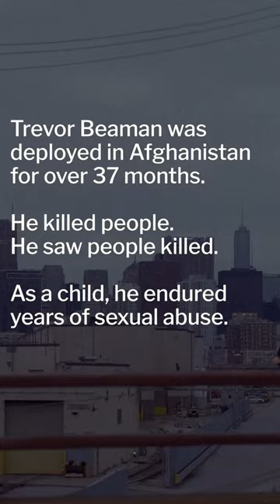Trevor Beaman, Soldier, Survivor of PTSD / PTSI, now Advocate | Story from The Invisible Machine | 1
Watch/listen to part of a story — of struggle and survival, from Special Forces officer Trevor Beaman — in this video produced by @StellaTraumaCare

Trevor is a survivor of severe post-traumatic stress. His journey to a remarkable recovery began several years ago, after successful treatment via Dual Sympathetic Reset (DSR), the advanced form of Stellate Ganglion Block (SGB), by Dr. Eugene Lipov — who pioneered of both protocols and is Chief Medical Officer at Stella.

His story is one of several stories featured in the new book, “The Invisible Machine: The Startling Truth About Trauma and the Scientific Breakthrough That Can Transform Your Life.” Written by Dr. Eugene Lipov, a pioneer in stellate ganglion treatment for symptoms of PTSD, and Jamie Mustard, artist/futurist/multi-media consultant/writer, The Invisible Machine weaves hard science with moving human stories, revealing how a centuries-old treatment was developed. It also tells the incredible story of the unlikely team, including the doctor, an artist, Special Forces leadership, and a sheriff, who are working together to change our understanding of trauma & post-traumatic stress and why it matters to society. It reveals a stark new understanding of human pain while highlighting the astounding implications for a better, pain-free world.